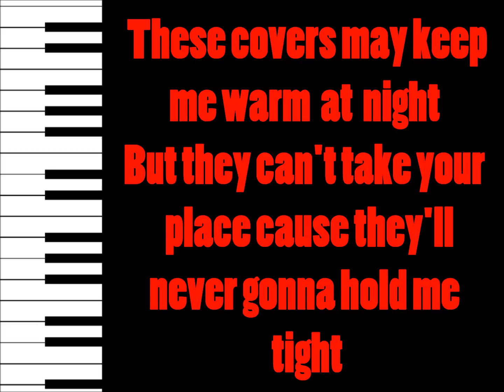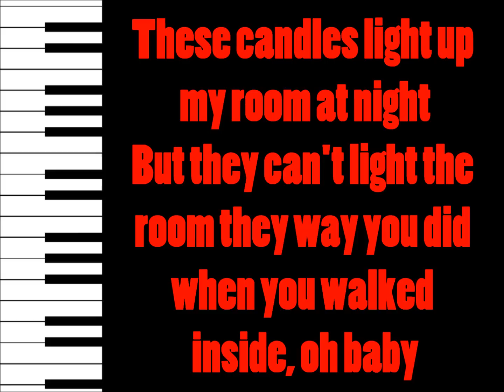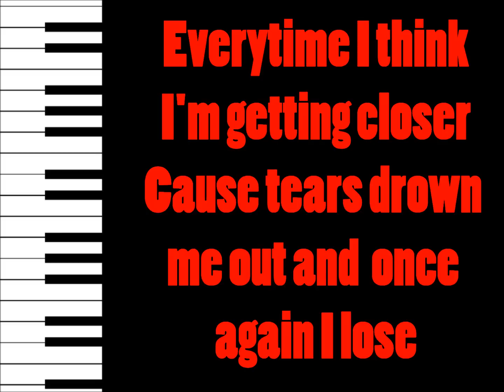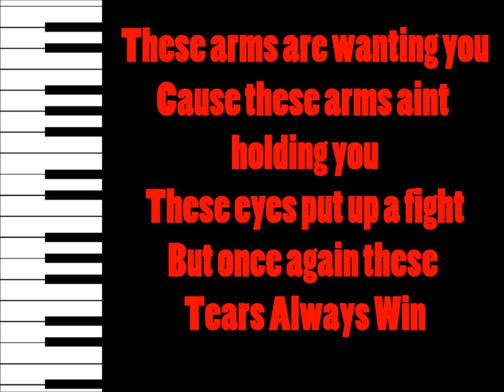TEARS ALWAYS WIN Alicia Keys (KARAOKE)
Tears always win my favorite song of Alicia Keys latest album "Girl on Fire".
 I love this album Alicia Keys is my favorite american singer if not the best, her songs are very inspirational she's just